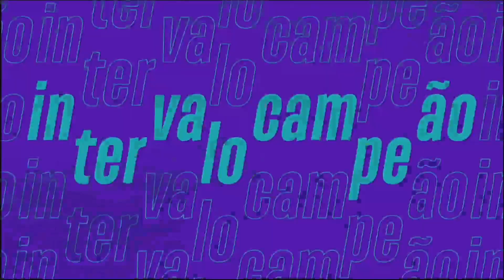VASCO X BOTAFOGO - PES 21